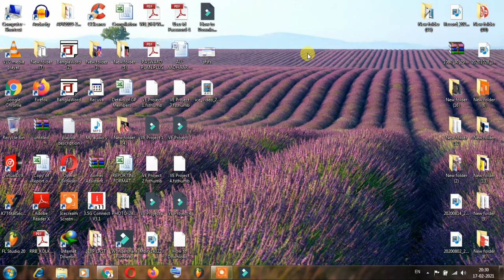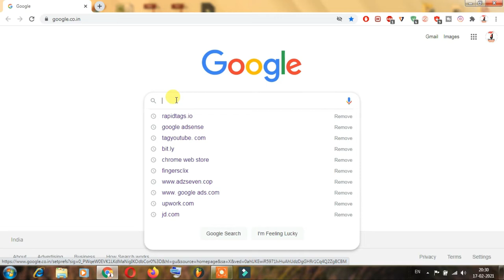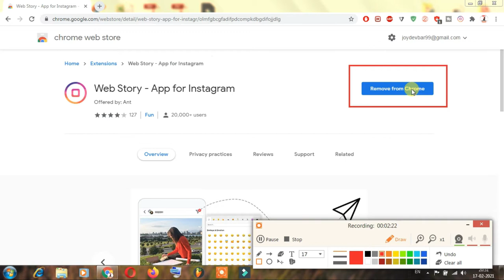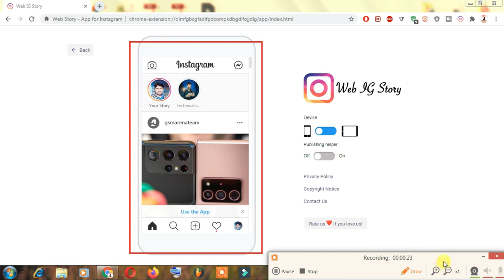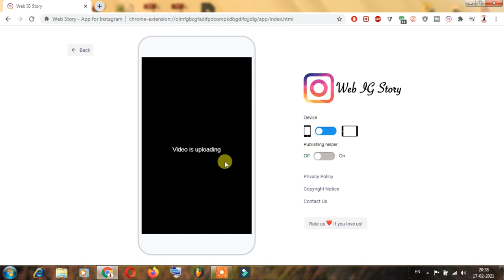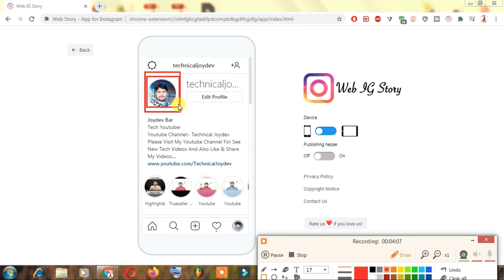How To Add Music To Instagram Story | Insta Story Par Song Kaise Lagaye | In Hindi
Namaskaar Dosto , Aaj Ki Is Video Par Maine Aapko Instagram Story Ko Kaise Laptop Se Post Kar Sakte Hai With Music Uske Bare Bataya Hai. I Hope Ki Aapko Ye Video Passand Aayegi Thank you so much...

Queries Solved :-
how to add music to instagram story
instagram stories
insta story par song kaise lagaye
how to save instagram stories with music
post instagram story with music
add instagram story music
how to use insta in laptop
post instagram from pc
how to add music to instagram stories
how to add music to ig story
insta par story kaise dale
instagram story pe song kaise dale
upload instagram story with music
insta story